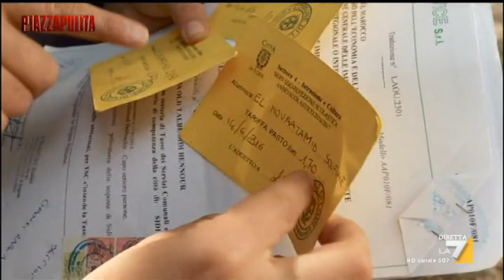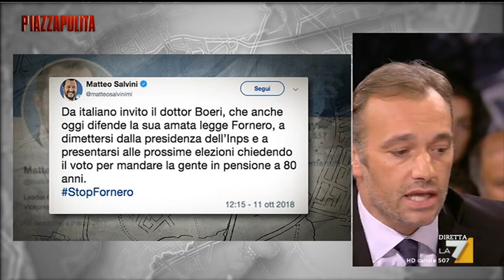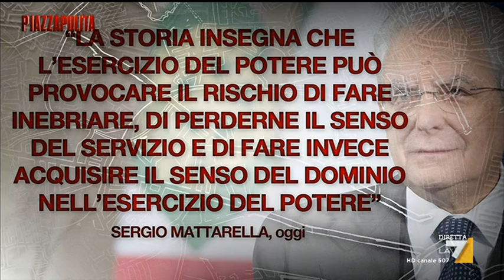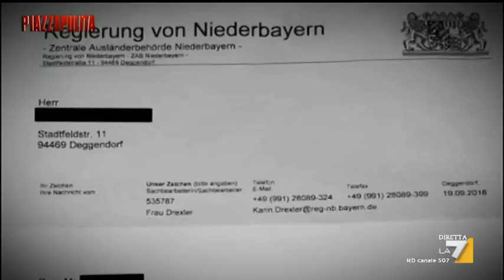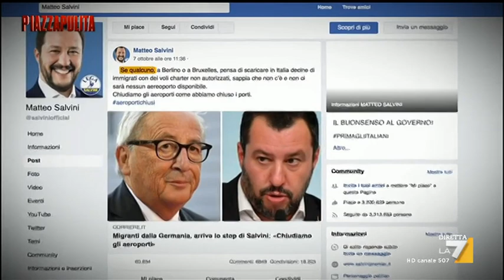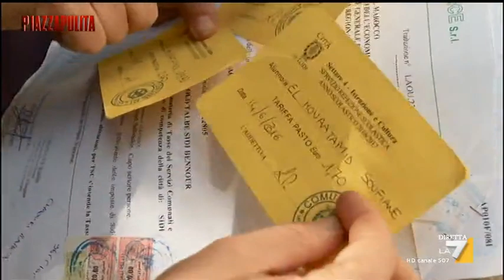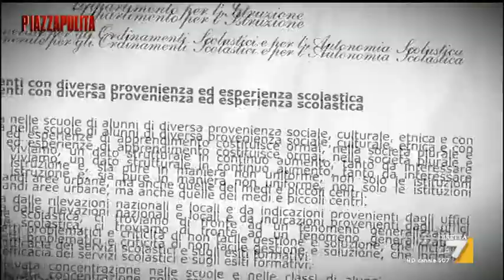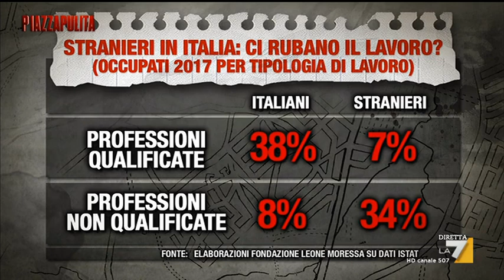Piazzapulita - La resa dei conti (Puntata 11/10/2018)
Corrado Formigli conduce Piazzapulita, trasmissione che affronta temi di stretta attualità. La manovra economica, il timore dei mercati e lo scontro con Bankitalia tra i temi al centro della quarta puntata di Piazzapulita. Tra gli ospiti di Corrado Formigli: il direttore del ilfattoquotidiano.it Peter Gomez, Valentina Petrini, Ezio Mauro, Matteo Richetti, Gianluigi Paragone, Stefano Massini.